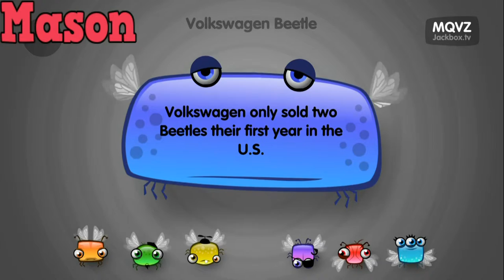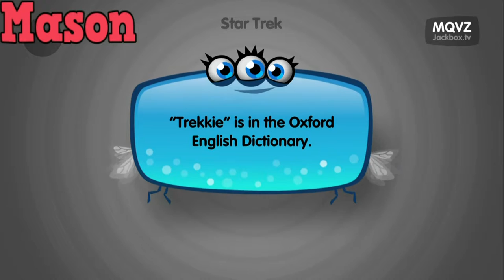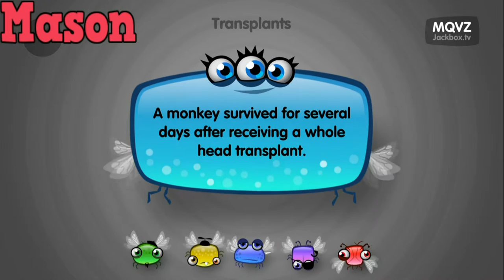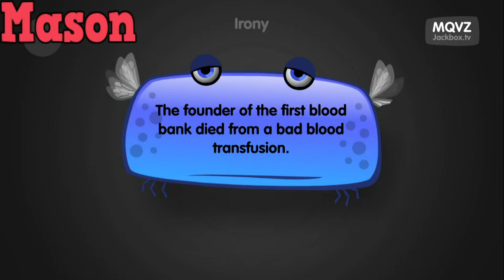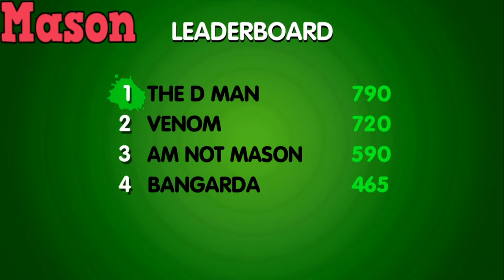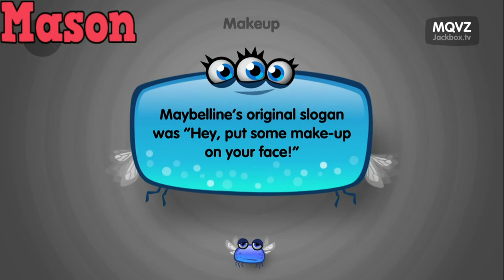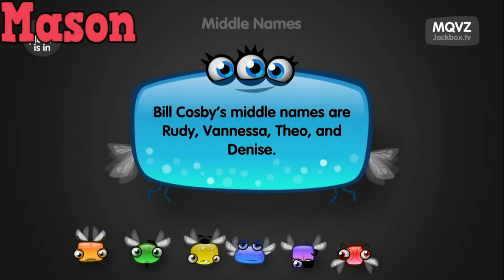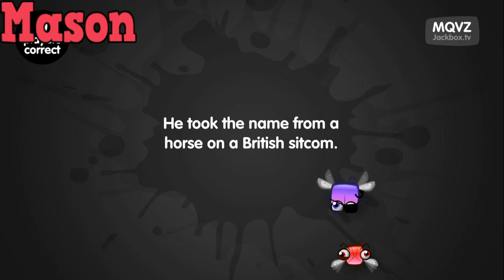LIE SWATTER!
Can you spot a Lie? What about SWAT a Lie? The Loud Crew put their brains up against random trivia in the Jackbox Party Game - Lie Swatter!

GET LOUD!